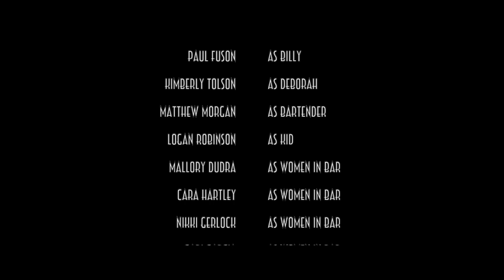Good Doggie - Short Film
Official Selection - Idaho Horror Film Festival

Good evening ladies and gentlemen I've come to tell you a small tale of a man who loves dogs more than people , a woman pushed to the edge - scorned if you will, and the ties that bind them together: marriage, children, infidelity. We will begin on a sunny day at home where a love for dogs waxes and a love for each other has waned. We will end on a dark and stormy night with a good doggie.

Starring -

   Paul Fuson
   Kimberly Tolson

Matthew Morgan
Logan Robinson
Mallory Dudra
Cara Hartley
Nikki Gerlock
Gabbie Garcia
Abbie the Dog

Produced By -

Katie Nesbitt
Anna Faulk
Gabbi Garcia

Written by -

   George Robinson

Directed by -

   Matt Robinson

Lorelie Faulk
Aailee Fuson